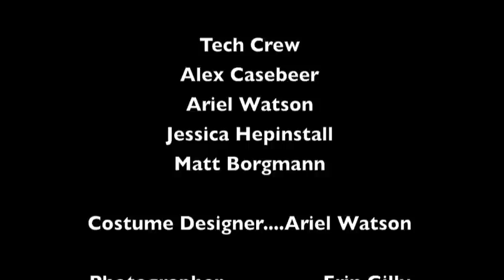Winona State University THAD 2012, 24 Hour Theatre Show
Edited by Anthony Stewart

From event page:
We have 24 HOURS to create a show!

And YOU are invited!

This is a FREE event! However, we will be taking donations for Project SUCCESS-an awesome theatre program for kids!

Here is our official release with lots of cool information on what/why/when/how/ we are doing this crazy event!:

The Winona State University Department of Theatre and Dance (THAD) will present the third annual "24 Hour Theatre Show" at 7 p.m. Saturday, March 3, in the Performing Arts Center's Dorothy B. Magnus Black Box Theatre.
THAD students will gather at 7 p.m. March 2 to write, cast, direct, rehearse, build, light, and costume four short plays within a non-stop 24-hour period. On Saturday, March 3, THAD students will perform the plays for a public audience. The production will challenge students to create quality plays and to think quickly and creatively within a limited timeframe and under non-traditional circumstances. During the creation and rehearsals of the plays, students will utilize valuable tools learned onstage, backstage, and in theatre and dance classes.
This year will feature a live stream of the production's creation. The feed will start at 7 p.m. on March 2 and run until the show is to be performed.
In addition, the "24 Hour Theatre Show" will be collecting donations for Project SUCCESS. This program is a youth-development organization that works with students over a seven-year period, from middle school through high school, to help them develop life-long skills. Project SUCCESS uses theatre to teach students how to make informed choices and plan for meaningful futures with enriched imaginations, increased confidence, positive outlooks, clearly defined goals and well-planned strategies for success. The organization was founded in 1994 and has grown to serve more than 11,000 students in Minneapolis and Saint Paul annually. For more information about Project SUCCESS, visit their
All WSU students are encouraged to participate.
Doors will open March 3 at 6:30 p.m. Limited seating will be available.
The show is free and open to the public.
-WSU-